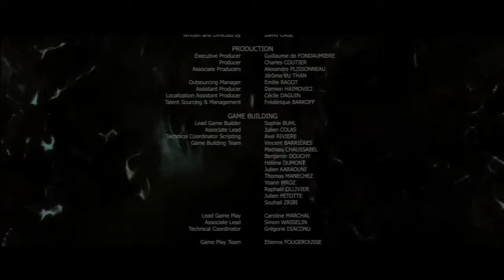Beyond Two Souls Let's Plays Español Latino Parte 066 FINAL ALTERNATIVO MAS ALLA